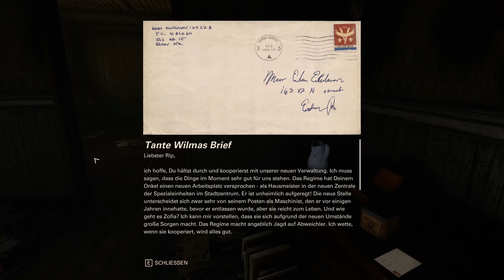Wolfenstein II: The New Colossus #15: Bei B. J. Zuhause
Case: Deepcool Genome II
Power Supply: 550 Watt Corsair RMx Series RM550x Modular 80+ Gold
Mainboard: MSI MPG Z390 Gaming Edge AC
CPU Liquid Cooler: Captain 360 EX
GPU: MSI GEFORCE RTX 2070 Gaming Z 8G
RAM: 16GB Corsair Vengeance LED rot DDR4-3000 DIMM CL15 Dual Kit
SSD: 500 GB Samsung 850 Evo Series 2.5” MZ-75E500/EU
SSD: 250 GB Samsung 970 Evo NVMe M.2
SSD: 120 GB Samsung 840 Evo Series 2.5” MZ- 7TD120BW
HDD: Western Digital WDBH2D0010HNC-ERSN
Monitor: Acer Predator XB271HUAbmiprz G-SYNC 27” WQHD 144Hz
Keyboard: Razer Blackwidow Chroma
Mouse: Razer Deathadder Chroma
Headset: Logitech G231 Prodigy
Webcam: Logitech C920 HD Pro
Operating System: Windows 10